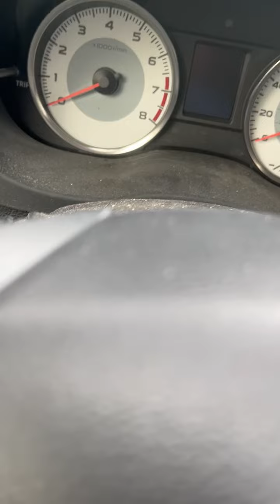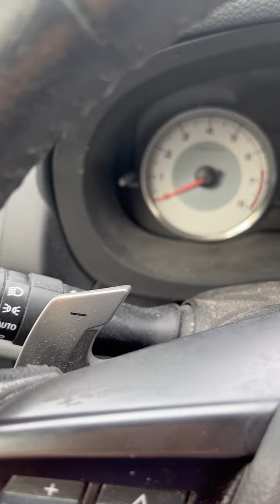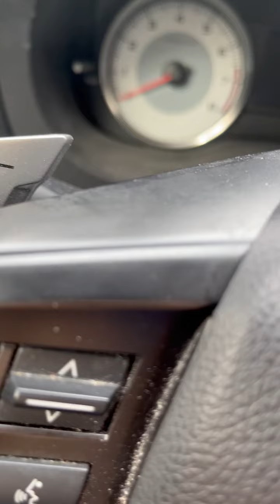Multiple audio layers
I'm seriously looking at doing low quality grade commercials.